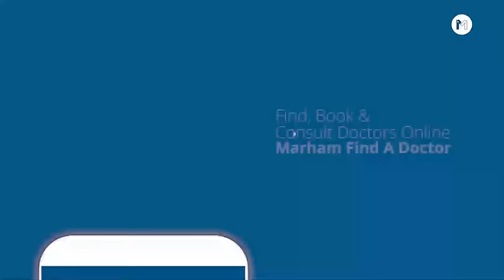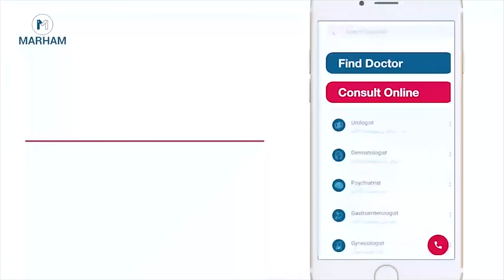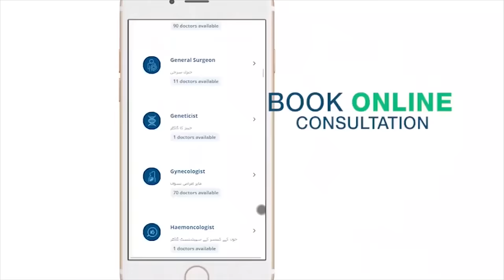Bache Band Karwane Wala Operation Ke Baad Hamal Tehrana | Pregnancy After BTL In Urdu/Hindi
Tubal ligation is a permanent form of female sterilization. It's also one of the most popular types of contraception. It involves tying, cutting or blocking the fallopian tubes so that eggs cannot travel to the uterus. Tubal ligation can be done in an outpatient setting without general anesthesia and will take about 20 minutes. This video discusses the how you can conceive after BTL or tubal ligation and she also tells the effects of IVF and recanalization.